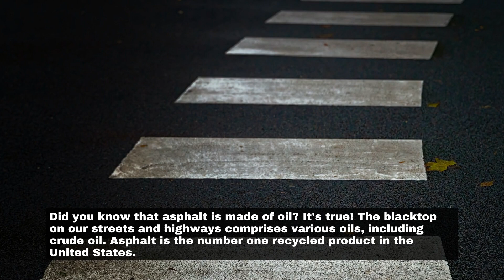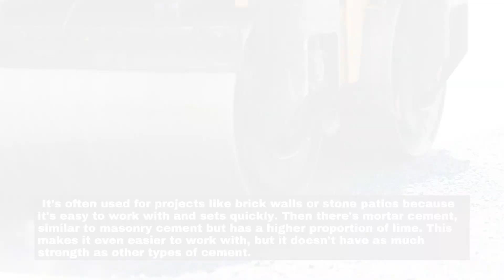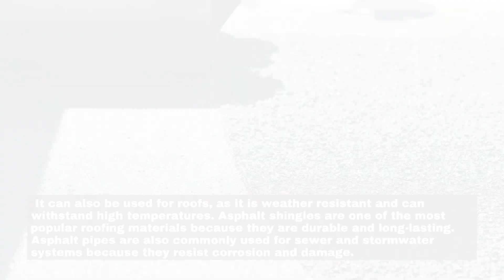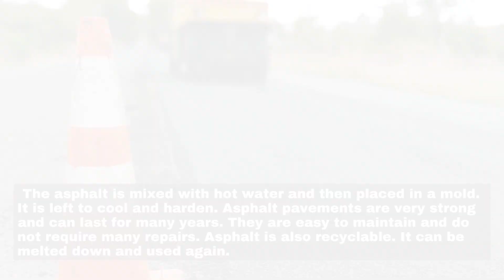Paving Austin, TX - Crazy Facts You Didn't Know About Asphalt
PavingPavingServices Paving AsphaltServices pavingblokAustin,TX

00:00 - Crazy Facts You Didn't Know About Asphalt
00:27 - Asphalt is made of oil.
00:55 - It is the number one ingredient in making concrete.
01:24 - About 95% of all concrete is made with asphalt.
01:51 - Concrete is used to make roads, sidewalks, bridges, and more.
02:14 - Asphalt is also used in roofing shingles and pipes.
02:38 - Asphalt is waterproof and can withstand high temperatures.
03:05 - Conclusion:
03:31 - Paving Austin, TX

Crazy Facts You Didn't Know About Asphalt
Did you know that asphalt is made of oil? And in case you were wondering, yes, oil is a fossil fuel. Asphalt is also the number one ingredient in making concrete. About 95% of all concrete is made with asphalt. Concrete is used to make roads, sidewalks, bridges, and more. Here are seven crazy facts about asphalt.

Asphalt is made of oil.
Did you know that asphalt is made of oil? It's true! The blacktop on our streets and highways comprises various oils, including crude oil. Asphalt is the number one recycled product in the United States.

It is the number one ingredient in making concrete.
Concrete is made up of cement, water, and aggregate. The cement binds the other materials together, while the water allows it to be mixed and poured, and the entirety is what provides most of the strength and determines the final appearance of the concrete.

About 95% of all concrete is made with asphalt.
Most people think of concrete when they hear the word asphalt, but in reality, asphalt is a crucial ingredient in making concrete. Concrete comprises three ingredients: aggregate, water, and cement. The aggregate is usually a combination of gravel and sand, the water helps to bind everything together, and the cement acts as a binder and gives the concrete strength. Asphalt is a binding agent that helps hold the aggregate and water together to be used to make concrete.

Concrete is used to make roads, sidewalks, bridges, and more.
Concrete is a construction material made of cement, sand, and rocks. It is used to make roads, sidewalks, bridges, and more. Concrete can be poured into molds to create different shapes and sizes. It is solid and durable, which makes it a popular choice for construction projects. Concrete is a versatile material that can be used for various applications. It is commonly used for sidewalks, driveways, and patios. Concrete can also create decorative elements such as fountains and sculptures. Additionally, concrete can be stained or painted to add color and personality to any space.

Asphalt is also used in roofing shingles and pipes.
Roofing, shingles, and pipes are just a few used for asphalt.
Asphalt is a strong, durable material that can withstand a lot of wear and tear. It's no wonder it's such a popular choice for these applications!

Asphalt is waterproof and can withstand high temperatures.
Asphalt is made from a mixture of bitumen and aggregate. Bitumen is a black, sticky substance made from the remains of crude oil refining. It is also called pitch. Aggregate is a mixture of sand, gravel, and crushed stone. The asphalt is mixed with hot water and then placed in a mold. It is left to cool and harden. Asphalt pavements are very strong and can last for many years. They are easy to maintain and do not require many repairs. Asphalt is also recyclable. It can be melted down and used again.

Conclusion:
Contractors Asphalt is a professional asphalt contractor serving the Austin, Texas, area. We offer a variety of services to our clients, including but not limited to: asphalt installation, repair, and maintenance; concrete installation and repair; sealcoating; striping; and more. We are dedicated to providing our clients with the highest quality service possible, and we strive to complete all projects on time and within budget.